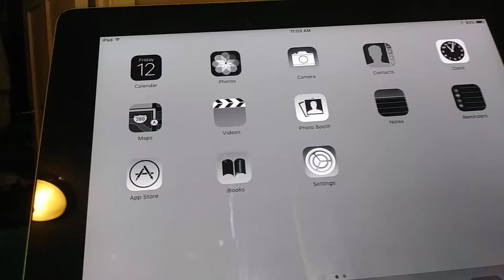grey screen problem on iPad or iPhone // color inverted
Color inversion turns apps in multiple colors and gray scale turns screen in grey color. How to disable gray scale or color inversion in accesibility,